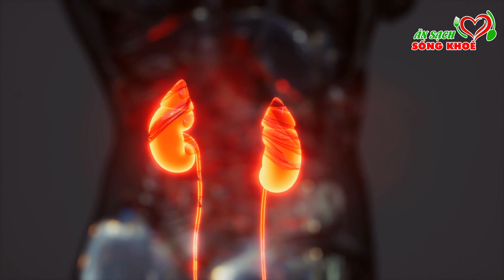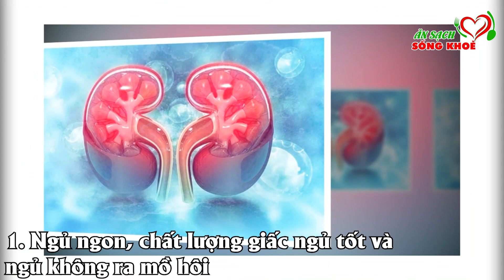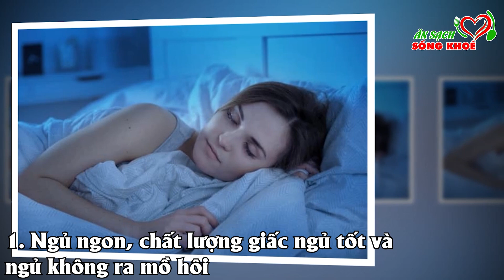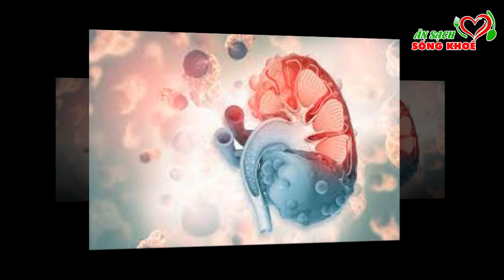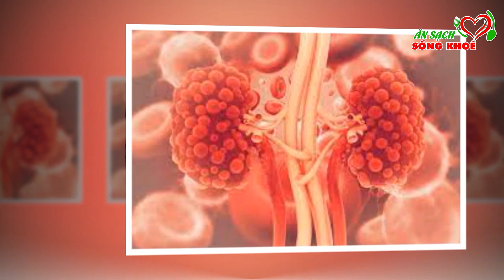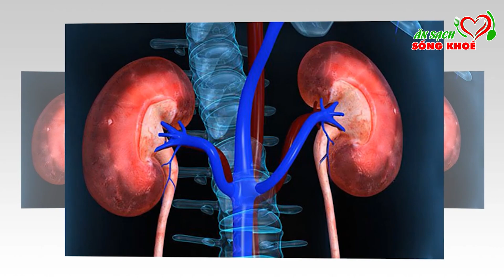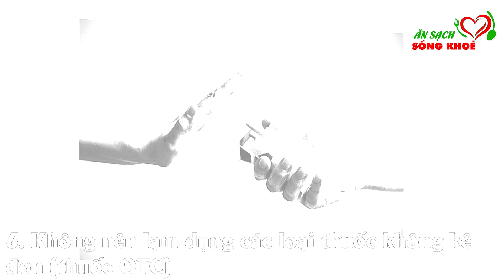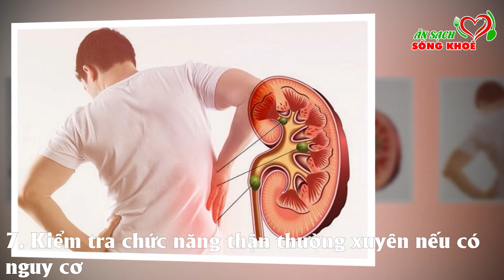2 Quả Thận Khỏe Như Voi, CẢ Đời Không Lo Bệnh Tật Ghé Thăm Nếu Cơ Thể Có Dấu Hiệu Này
2 Quả Thận Khỏe Như Voi, CẢ Đời Không Lo Bệnh Tật Ghé Thăm Nếu Cơ Thể Có Dấu Hiệu Này